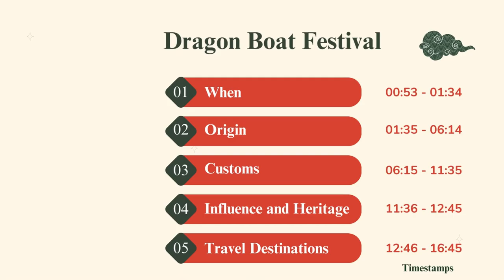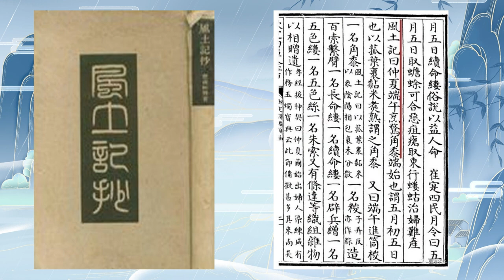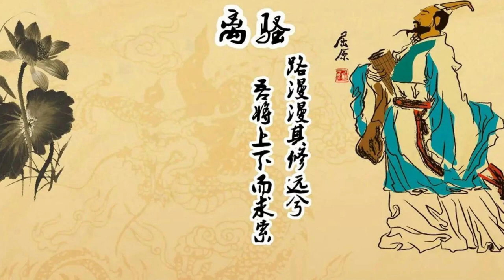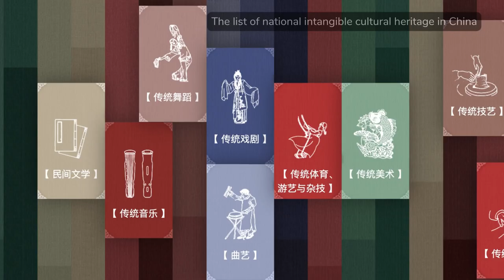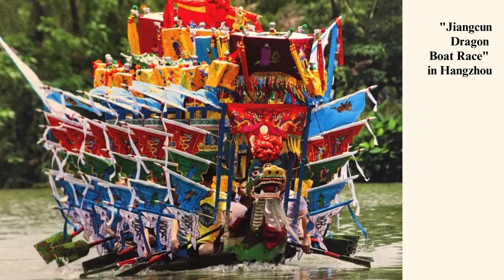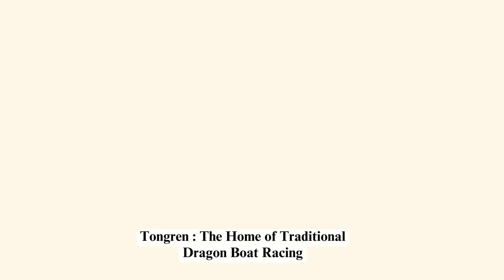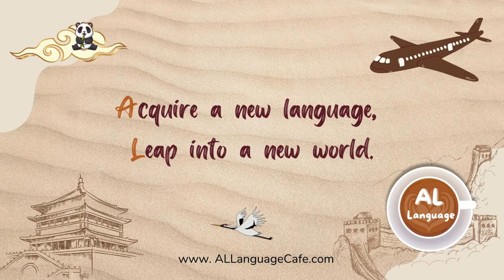Dragon Boat Festival - Chinese Culture: Origin, Customs, Festival Food, Travel Destination in China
What makes the Dragon Boat Festival such a special, vibrant, and memorable experience? Join us as we explore the history, customs, and cultural significance of this traditional Chinese holiday, and dive into the best places to experience the festive atmosphere firsthand.

🐲 Timestamps
0:00 Introduction
0:53 When
1:35 Origin: History & Legends
6:15 Dragon Boat Festival Customs and Traditions
11:36 Influence and Heritage
12:46 Travel Destinations to Experience the Dragon Boat Festival

Everything You Want to Know about the Dragon Boat Festival is available in multiple languages with subtitles. To enable subtitles, simply click on the "CC" icon located in the bottom right corner of the YouTube player and select your desired language.
🇨🇳 Chinese (Mandarin) audio with English and Spanish translations. Chinese characters and pinyin are also available

Are you preparing for a Chinese exam? Or maybe simply want to discuss the Dragong Boat Festival in Chinese? If so, make sure to check out the vocabulary video where you can learn all the essential words to discuss this fascinating holiday in Chinese.
🇺🇸 Flashcards with Chinese characters, pinyin, and English translation

🇪🇸 Flashcards with Chinese characters, pinyin, and Spanish translation

This comprehensive video answers the following questions and more about the Dragon Boat Festival:
🟢 When do we celebrate the Dragon Boat Festival? Why on this particular date?
🔴 How did the Dragon Boat Festival originate?
⚪️ Who was the Baiyue tribe? Who was Qu Yuan?
⚫️ How do people celebrate the Dragon Boat Festival?
🟡 What is the Dragon Boat Racing like?
🟢 What is Zongzi (Sticky Rice Dumplings)? Are there different types of Zongzi?
🔴 What are the best places to go in China to experience this festival?